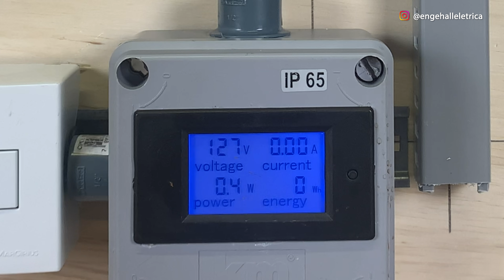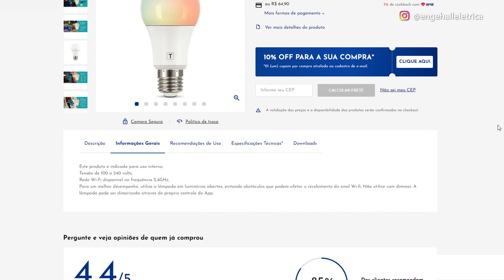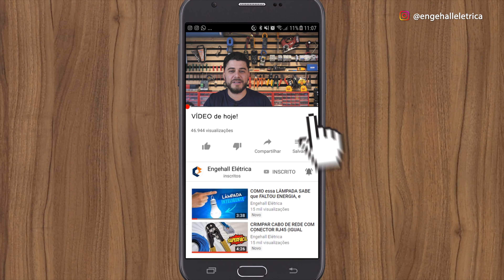Essas novas LÂMPADAS WI FI INTELIGENTE gastam ENERGIA mesmo DESLIGADAS 💡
Fala, meus queridos! Bem vindos a mais um QUAL é a DÚVIDA aqui da Engehall!

Conta de luz no Brasil, é um dilema inexplicável!
Se estamos com reservatórios hídricos vazios, vem bandeira vermelha, para segundo eles “compensar” o uso das termoelétricas.
Se estamos com os reservatórios cheios, vem o aumento programado na conta, jogando a culpa na inflação. Então meu amigo não tem jeito, o coitado do brasileiro sai do espeto pra cair na brasa. Dessa forma, qualquer economia se torna muito bem vinda!

Com isso muitas pessoas têm procurado alternativas e o uso de lâmpadas LED só que inteligentes tem se destacado.

“Mas o que é essa tal lâmpada inteligente, André?”

Bom, as lâmpadas inteligentes são lâmpadas que você pode controlar via aplicativo de celular. Você pode, por exemplo, mudar a temperatura da luz, deixando ela mais quente ou mais fria ou agendar horários para que ela acenda e apague. Para isso, você precisa apenas de um celular e uma rede wifi. É uma forma relativamente barata de automatizar sua iluminação, mas fica uma dúvida:

Será que elas podem ajudar na economia da luz ou elas irão gastar mais do que as lâmpadas LED tradicionais?

Já vou responder essa pergunta meu querido, mas antes já envia este vídeo nos grupos de WhatsApp da sua família que está cheio de gente querendo economizar, elas certamente ficarão gratas com você… e eu também…

Mas vamos testar na prática e fazer algumas continhas!

Para nosso teste, vamos usar novamente o nosso medidor de potência para verificarmos a potência instantânea que está sendo consumida pela nossa lâmpada inteligente SMARTLED WI-FI de 10W de potência.
Vamos avaliar o consumo dela ligada e se ela consome ou não energia quando desligamos via celular.
Reparem que quando ela está ligada, ela esta consumindo os 10W informados pelo fabricante. Agora quando desligamos ela pelo aplicativo, ela ainda consome entre 0,4 e 0,5W, ou seja, mesmo desligada ela consome de 4 a 5% de sua potência.

Agora, vamos repetir o teste usando uma lâmpada LED comum. Percebam que ao desligarmos no interruptor, não existe mais nenhum consumo de energia.

“E porque existe essa diferença, André?”

A maioria dos equipamentos que temos em nossa casa consomem energia quando estão em stand by. É um “modo de espera” dos aparelhos para facilitar na hora que formos liga-los novamente.

Fomos ao site do fabricante para conferir se realmente esta potência em stand-by está correta, mas não encontramos esta informação na ficha técnica do produto.

O modo standby pode trazer muito mais comodidade e conforto na hora de ligar um equipamento, porém toda comodidade tem seu  preço!

Vamos supor que sua lâmpada fique desligada em torno de 18 horas por dia. Sendo assim, 18x0,4W por dia, o consumo dela desligada é de 7,2W. Em 30 dias, ela irá consumir desligada 216W. Se o KW/h de sua região for de R$1,00, isso significa que por mês, cada lâmpada deste tipo irá gastar, desligada, aproximadamente R$0,22. Se você tiver 10 lâmpadas dessa em casa, vai lhe custar  R$2,20, e se tiver 100 lâmpadas vai custar  R$22,00 a mais no mês, este é o preço de sua comodidade.

Aí fica ao seu critério ter ou não esse valor na sua conta. O que você prefere?
Responda aí nos comentários. Aproveita também e me conta se já conhecia e usa esse tipo de lâmpada, vamos interagir e compartilhar experiências!